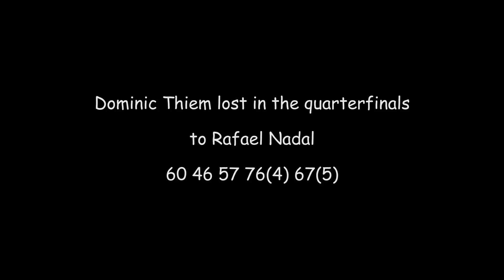Thiem v Anderson, 2018 USO practice, 4K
Dominic Thiem practices with Kevin Anderson at the 2018 US Open tennis tournament